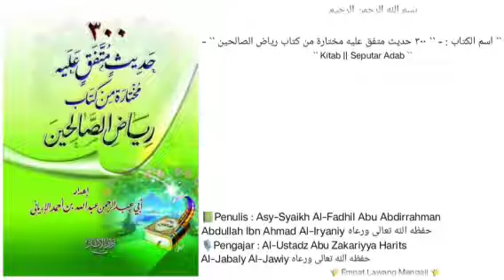300 Hadits pilihan diambil dari kitab Riyadhusshoolihin | 80 | boleh nya menangis kematian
Pembahasan seputar :
- boleh nya menangis ketika keluarga nya di timpa kematian.
Dll